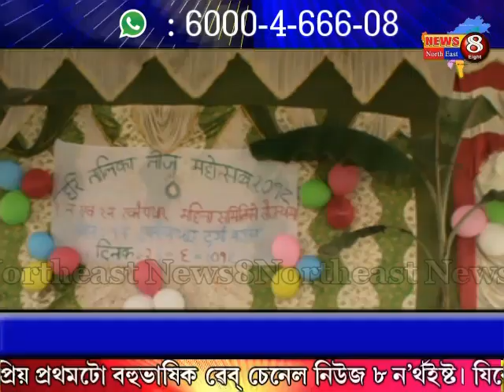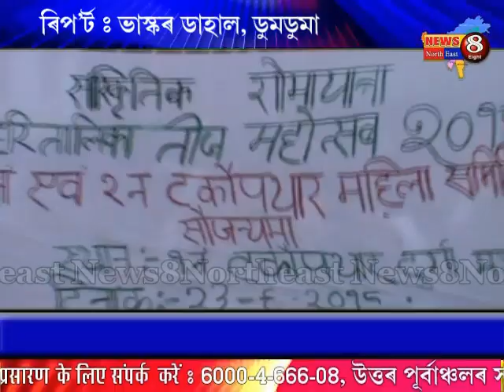TEEJ FESTIVAL CELEBRATION AT PENGERI, TINSUKIA